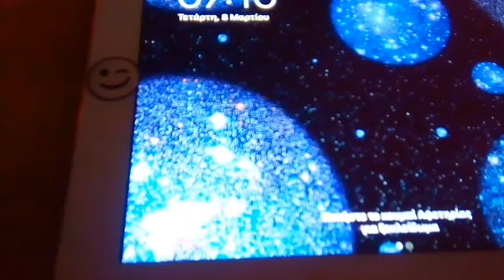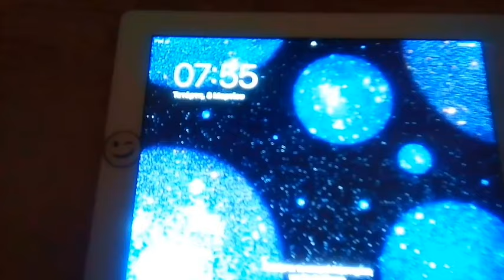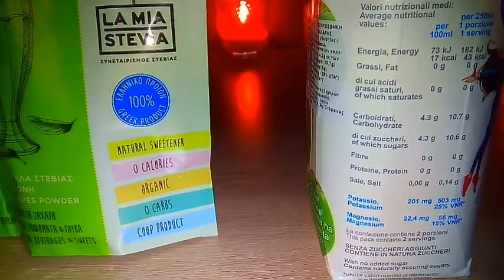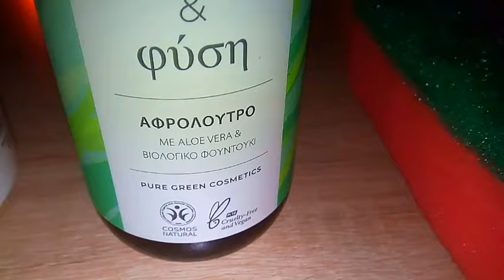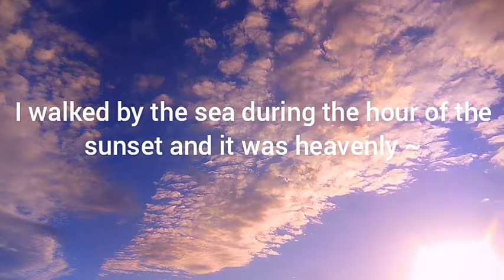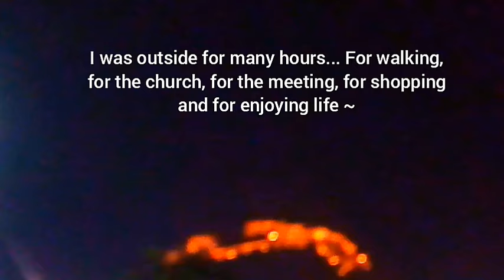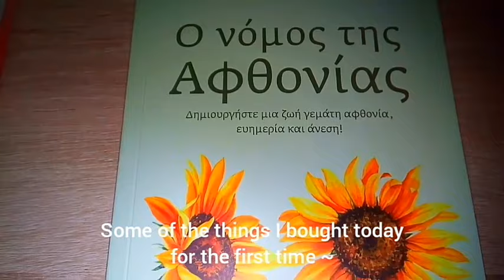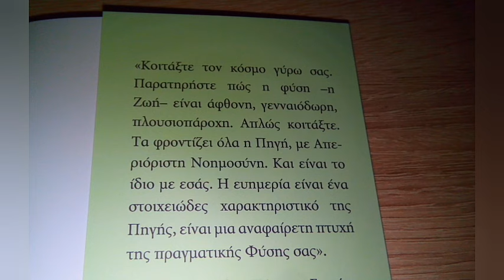Many People Asked For This, Famous Or Not, Across The Planet✨ A Simple Day Of Ethereel💕 8 March🌸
Words of Wisdom and Videos by El 💕